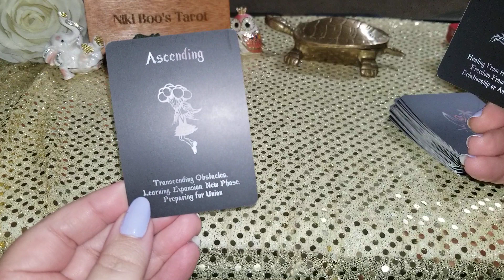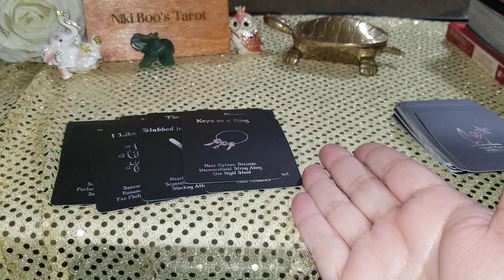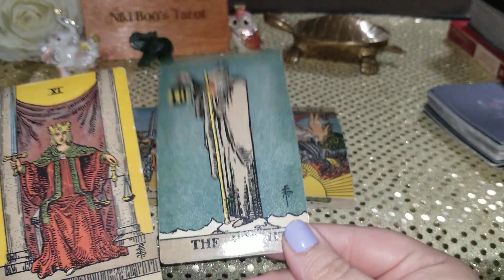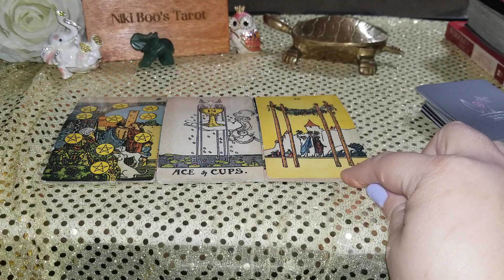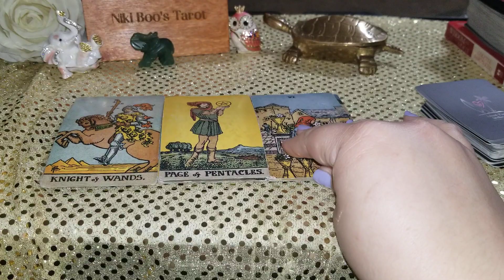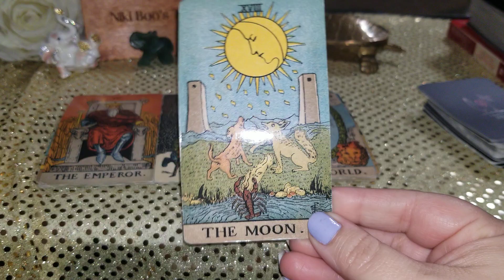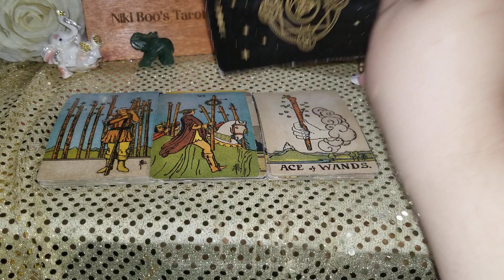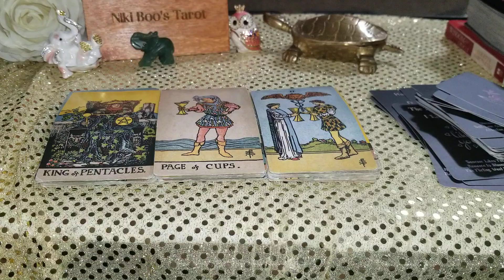Sagittarius URGENT READING! Someone is planning an ATTACK!!